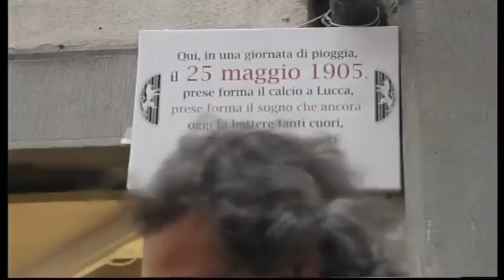Tg Noi Sport 26/05/2015